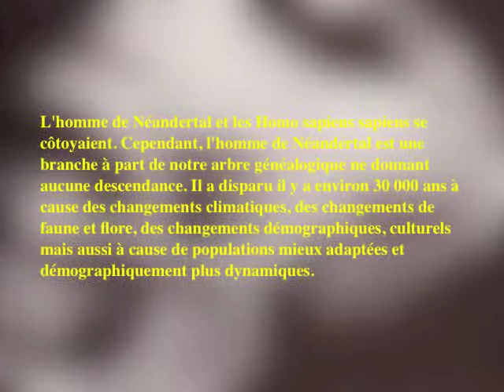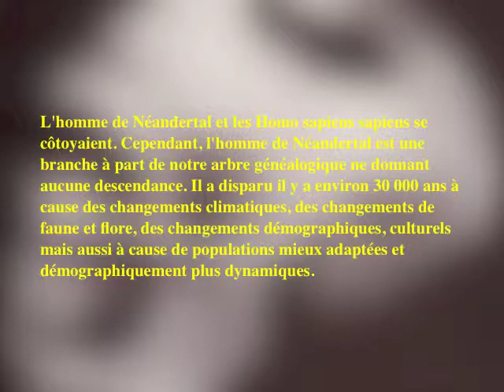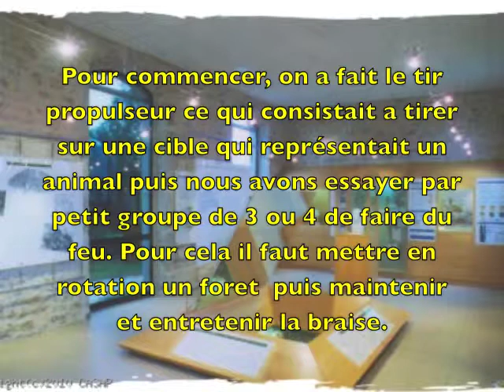Le musée de l'homme de Néandertal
La Chapelle aux Saints